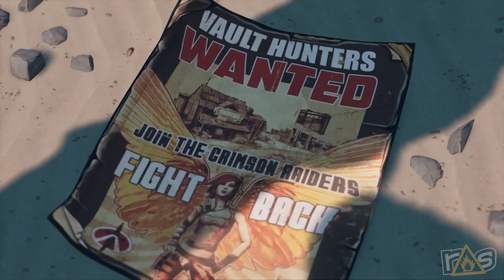Borderlands 3 (The Dojo) Let's Play - Part 1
Borderlands 3 is finally out! But is it world class shooter-looter or just a crappy pile of claptrap? Michael and Jeff are finding out right here on The Dojo!